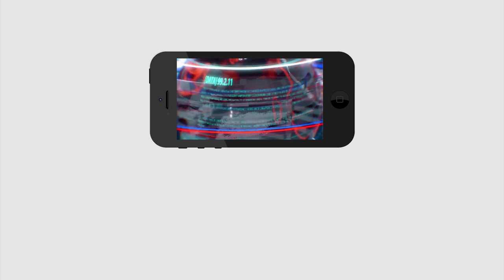AP Police Reaction On AB Venkataswararao Comments | జగన్ ఫ్యామిలీని అరెస్ట్ చేయమని ఆదేశాలు ఇచ్చారు ?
జగన్ ఫ్యామిలీని అరెస్ట్ చేయమని ఆదేశాలు ఇచ్చారు ?